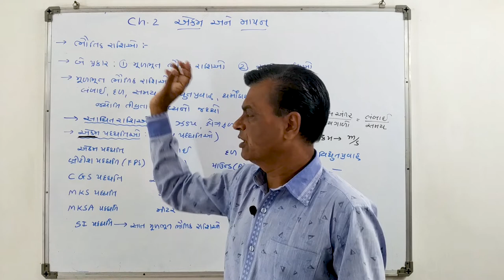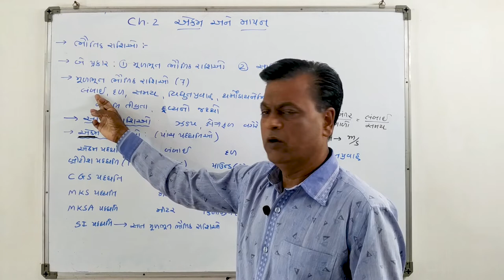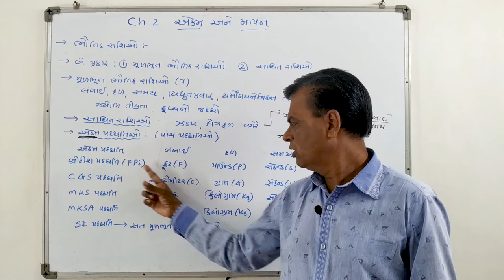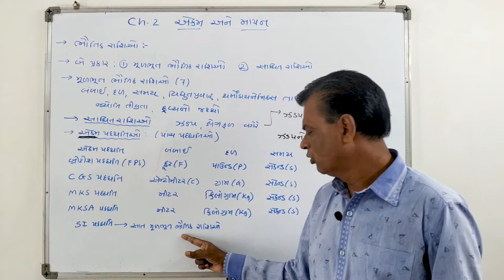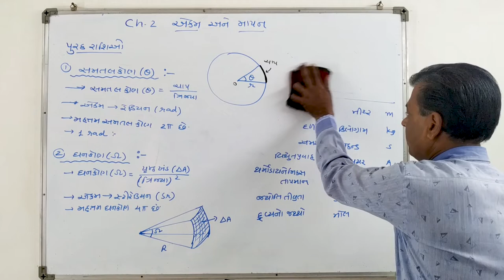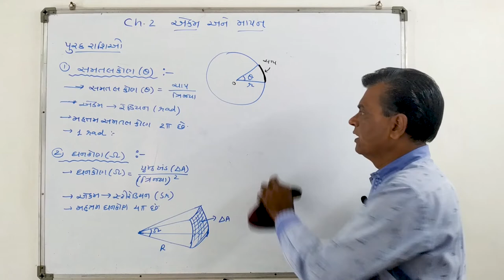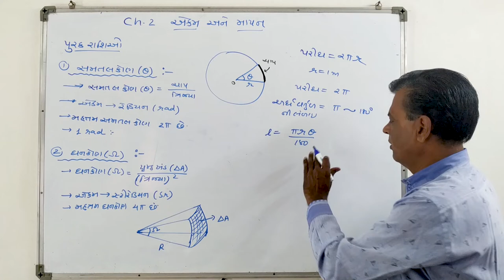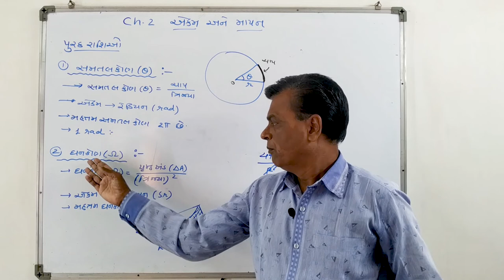Std-11 || Ch-2 - Units & Measurement #01 (Gujarati Medium)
Sanjay Dabhi at Surendranagar
Class 11
Chapter - 2 - એકમ અને માપન  #01
||    મુળભુત ભૌતિક રાશીઓ  ||
||    એકમ પધ્ધતિઓ    ||
||    પૂરક રાશીઓ    ||

Sanjay Dabhi
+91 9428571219